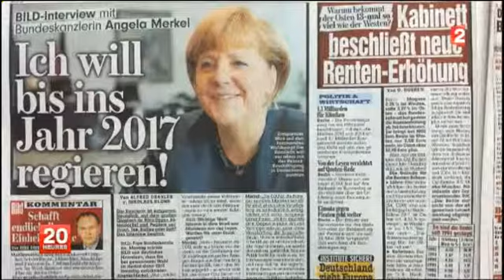Chômage : la faute au SMIC ? 22 04 2013